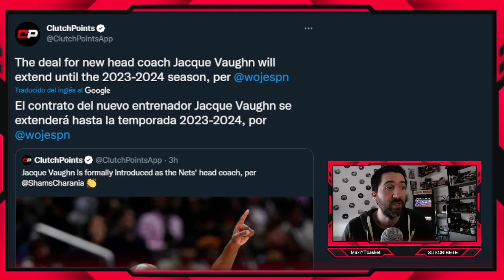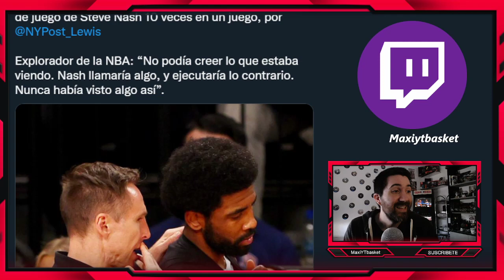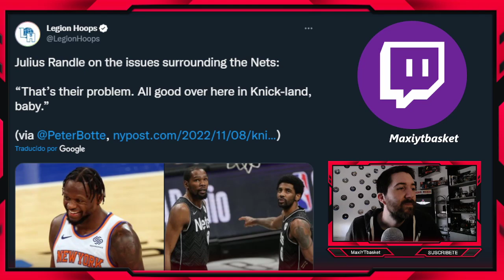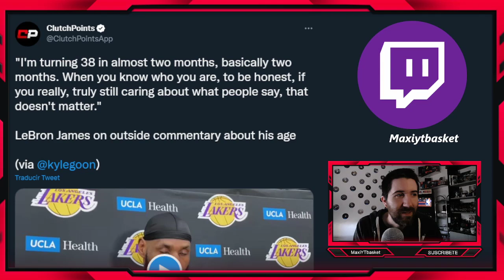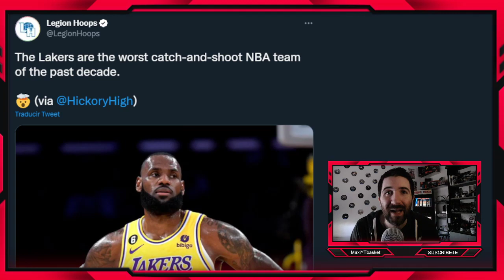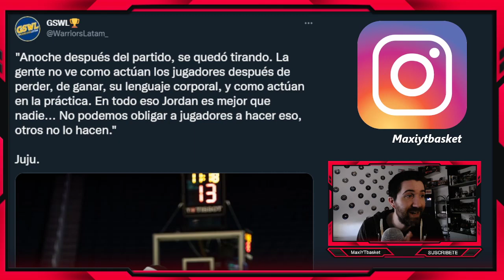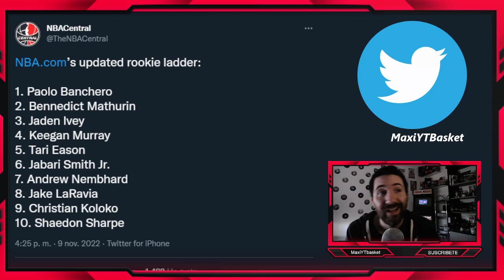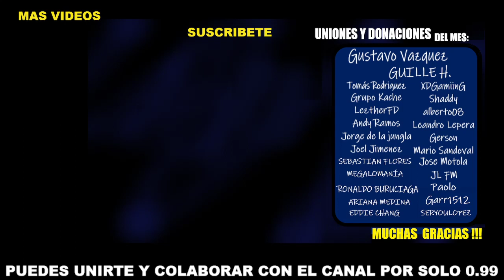Confianza TOTAL en Poole 🚨✅ Lebron RESPONDE A LOS HATERS 🤬 Irving 🤔 Knicks 🤯 Cavs 🔥 ULTIMA HORA NBA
ULTIMA HORA NOTICIAS NBA

MUCHISIMAS GRACIAS por unirse al canal 🥰❤ a :
🥇 Gustavo Vazquez

🏀 Twitch.tv/maxiytbasket
🏀 Twitter.com/MaxiYTBasket
🏀 Facebook.com/MaxYTbasket